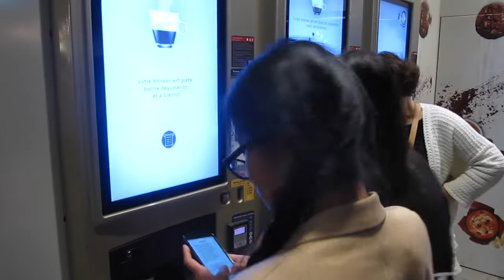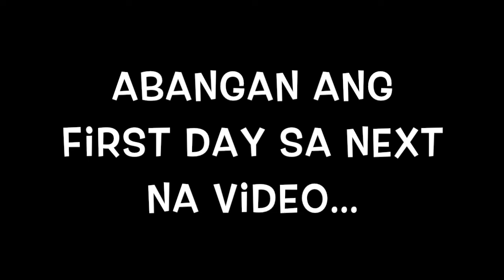ARRIVAL AT WEST OF FRANCE : UNITY BAND PARIS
We are a group of Filipino migrants living in Paris, France.